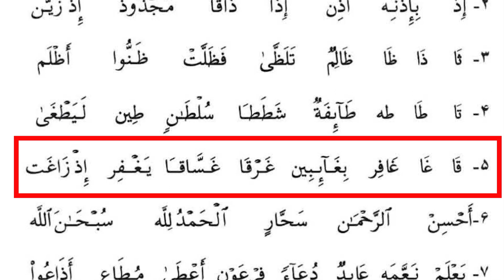Learn Quran in an easy way page no 2 Lecture no 5 || Molana Ahmed Hassan Abidi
Mastering Harkaat: Essential Tips for Perfect Quranic Recitation
How to Improve Your Harkaat in Quranic Recitation
Perfecting Your Pronunciation: A Comprehensive Guide to Harkaat in Quranic Recitation
The Importance of Harkaat in Quranic Recitation: Tips and Techniques for Beginners

Tajweed Ka Tariqa: Haroof-e-Shajaria ke Ahmiyat

Harf-e-Shajria, ya jumlay mein "Harf-e-Raah" bhi kehlata hai, Urdu zaban mein ek khaas qisam ka jumla hai jo ek mukhtalif maqam ya hawala ya soorat-e-haal ko zahir karta hai. Ye jumlay bade aksar mukhtasar aur bayan karne ke liye istemal kiye jate hain. Harf-e-Shajria jumlay mein aam tor par kisi cheez ya hawala ka zikar hota hai, jaise ke koi jagah, shakhs, waqia, ya waqt.

Misal ke tor par, "Mere dil mein ek sawal hai" ya "Usne mujhe ek nazar dekha" harf-e-shajria jumlay hain. Ye jumlay aksar shairi mein bhi istemal hote hain, jahan wazan, taaruf ya tabdeeli ka izhar karne ke liye istemal kiye jate hain.

Harf-e-Shajria jumlay mein aksar ishq, dil, darya, chand, gulab, chaandani, yaadain, khwab, yaqeen, wisaal, judai, aur doobte suraj jaise mazhabi, adabi ya tasawwuri motavaron ke zikar ke liye istemal kiye jate hain. Ye jumlay bayan karne wale ki tashweesh, izhar-e-mohabbat, ya khudbini ko izhar karne mein madad karte hain.

Harf-e-Shajria jumlay ko istemal karne se jumla chhota aur misraon mein gehra matlab zahir karne wala hota hai. Isse jumla zyada tafsili aur mazeed bayan karne wale jumlon se bacha rahta hai aur ek khoobsurat aur tasawwuri tassawur ka paigham pesh karta hai.

Is tarah ke jumlay adabi tehqiq, shairi, ya khudbini mein istemal kiye jate hain aur adakar, afsana nigar, ya shair ke lehjay mein ek nayab aur mazid shanakht ka zariya bante hain. Harf-e-Shajria jumlay ko sahi tashreeh, samajhna, aur uske istemal ke tabadlay par ghor aur tehqiq karne wale logon ke liye aham hai. Isse zaban aur adab ke azeem waris mein ek aur chamakdar qisam ka tehzeeb aur izafa hota hai.

حرف شاجریہ، یا جملے میں "حرف راہ" بھی کہلاتا ہے، اردو زبان میں ایک خاص قسم کا جملہ ہے جو ایک مختلف مقام یا حوالہ یا صورتِ حال کو ظاہر کرتا ہے. یہ جملے بڑے اکثر مختصر اور بیان کرنے کے لئے استعمال کئے جاتے ہیں. حرف شاجریہ جملے میں عام طور پر کسی چیز یا حوالے کا ذکر ہوتا ہے، جیسے کوئی جگہ، شخص، واقعہ، یا وقت.

مثال کے طور پر، "میرے دل میں ایک سوال ہے" یا "اس نے مجھے ایک نظر دیکھا" حرف شاجریہ جملے ہیں. یہ جملے اکثر شاعری میں بھی استعمال ہوتے ہیں، جہاں وزن، تعارف یا تبدیلی کا اظہار کرنے کے لئے استعمال کیے جاتے ہیں.

حرف شاجریہ جملے میں عموماً عشق، دل، دریا، چاند، گلاب، چاندنی، یادیں، خواب، یقین، وصال، جدائی، اور ڈوبتے سورج جیسے مذہبی، ادبی یا تصوری موضوعوں کے ذکر کے لئے استعمال کیے جاتے ہیں. یہ جملے بیان کرنے والے کی تشویش، اظہارِ محبت، یا خودبینی کو اظہار کرنے میں مدد کرتے ہیں.